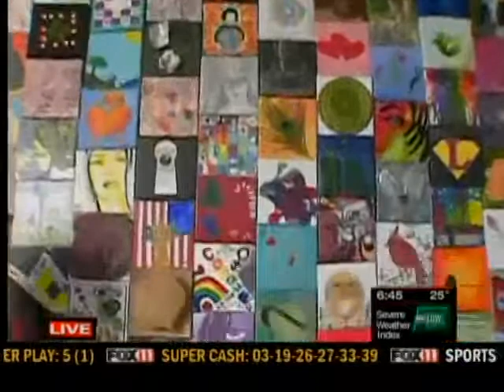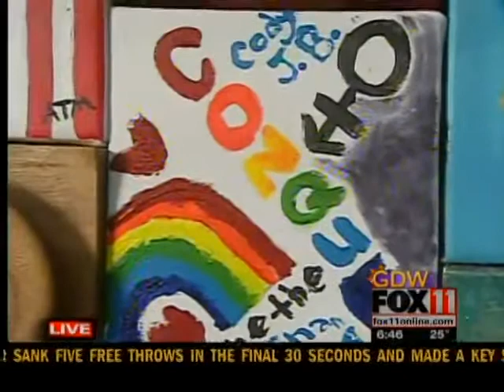GDW6MON Art Garage Gala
Emily Deem is learning more about "Art Meets Heart" at the Art Garage in Green Bay.